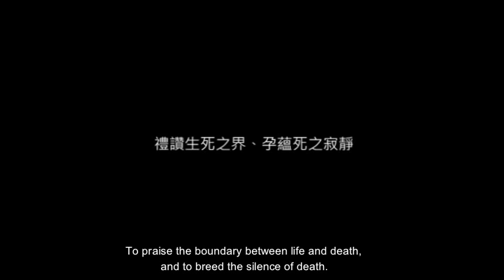黃比德（Huang Bi-De）& 張珽鈞（Chang Ting-Chun）@Taiwan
黃比德（Huang Bi-De）｜國立台灣藝術大學
張珽鈞（Chang Ting-Chun）｜國立台灣藝術大學

我們擅長觀察生活的細微變化，進而轉化看似熟悉卻又新奇的想法。挑戰結構與材質，喜愛結構上的創新，跳脫傳統認知上的窠臼。將邏輯帶入理解，以理性的思考內涵帶入感性外型作品的呈現。用混搭的手法轉化日常生活中的事物，藉由這些設計來探討現今的生活方式與生活習慣，檢討當下，放眼未來。作品領域更跨足家飾、飾品、工業設計與產品設計等領域，在多元化的接觸之下，更能適切的運用材質與技法來呈現腦海中天馬行空的想法。透過奔放的思考、務實的實作能力，我們能夠以不同形式詮釋對未來世界的憧憬。

We are good at observing subtle variations in our lives, then transfer them into familiar yet novel ideas. We challenge different structures and materials, love innovative and creative structures, and break free from the traditional stereotype of thinking within the box. We bring logic into understanding-- the works follow rational thinking and bring them into perceptual shapes. By mixing and matching the things in everyday life, you can ponder your current lifestyle and habits, review the moment and envision the future. These works include furniture, accessories, industrial designs and product designs in diverse, multidimensional contact. Therefore, we can appropriately use the right materials and skills to present abstract ideas so they become reality. Through imaginative thinking and pragmatic implementation, we can use different forms to interpret the vision of the future world.